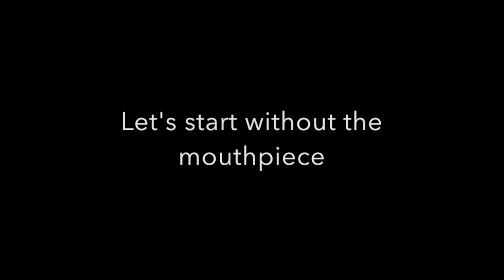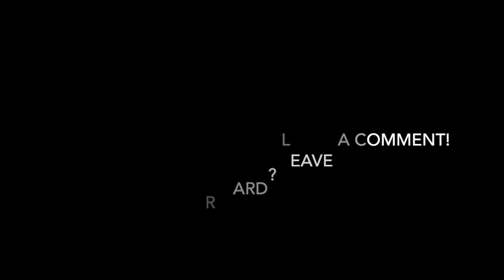How to Buzz Your Lips With and Without The Mouthpiece!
Lip buzzing is a fundamental that should be incorporated into your practice routine. No lip buzz = no sound. Therefore, you are unable to produce music. With a properly set embouchure, and the use of the three simple steps demonstrated in this video, you will be able to buzz your lips, and produce wonderful music in no time! You can gain access to my videos via Facebook & Twitter!